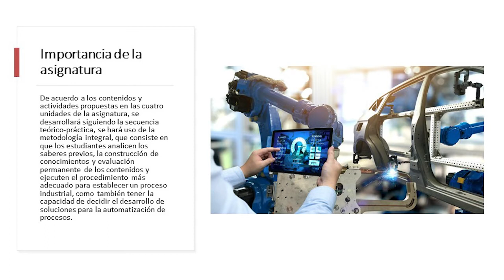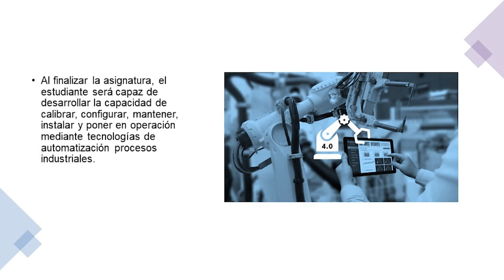Presentación de la asignatura: Tecnologías de Automatización